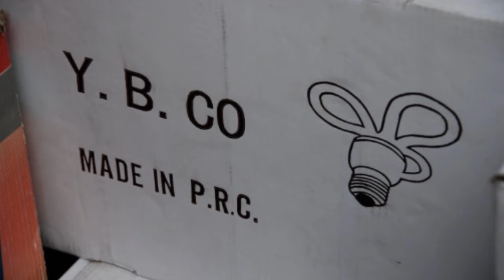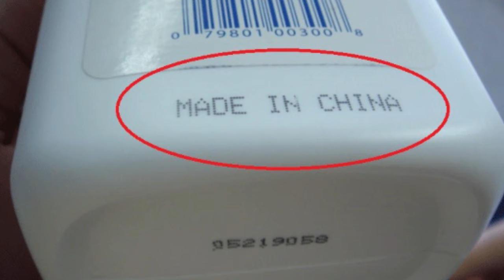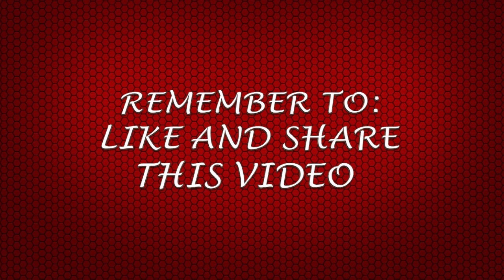చైనా వస్తు నిషేదం వల్ల ఎదురయ్యే ప్రశ్నలు: CHAIN PRODUCTS BANNED AND QUSTIONS